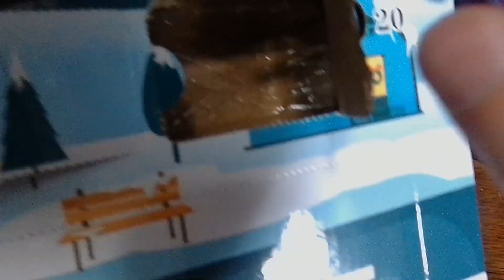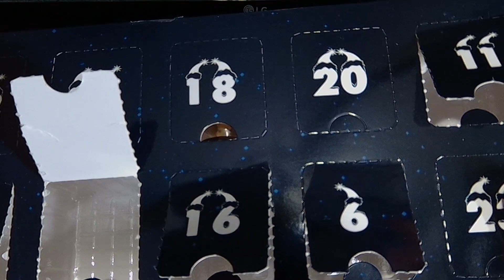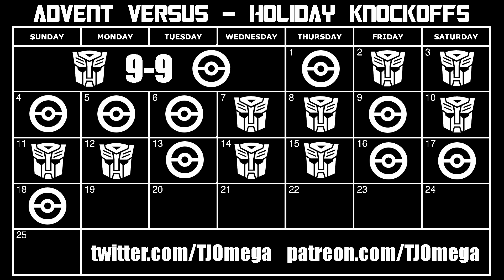Advent Versus Day 18: Transformers vs Pokemon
It's knockoff advent calendars! Which will be less crap, the poorly made Micromaster Transformers or the terribly painted mini Pokemon?